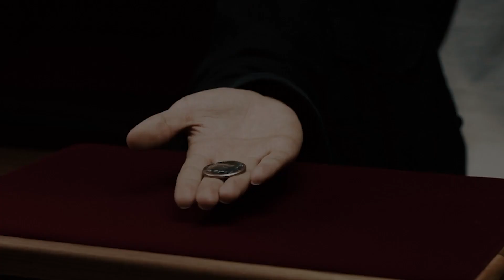Faraday Pad トレーラー字幕付き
The Faraday Pad by Infinity & TCC